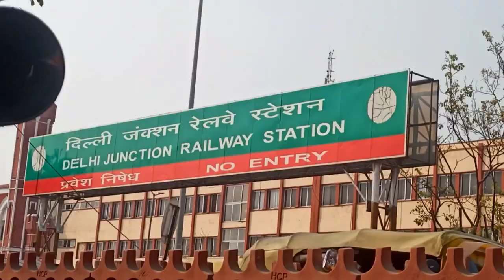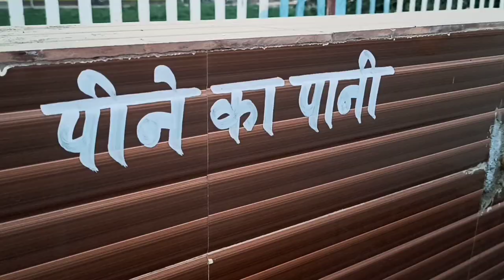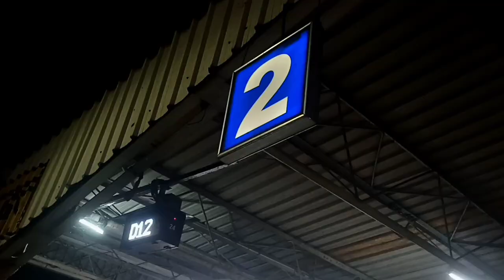train me coach hi nhi mila|Delhi to Ramnagar train journey | Akbar Qureshi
Additional Programming by - Arjit Singh
Hello everyone,
Mai hoon akbar.
This video is all about my delhi to Ramnagar train journey.